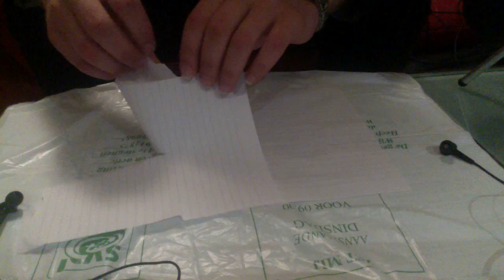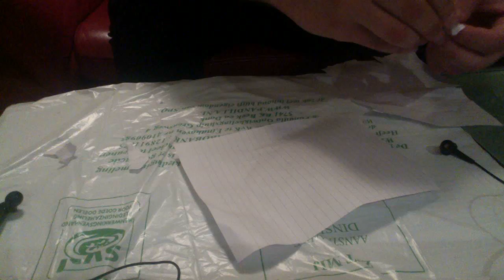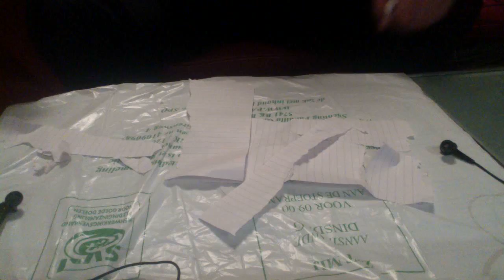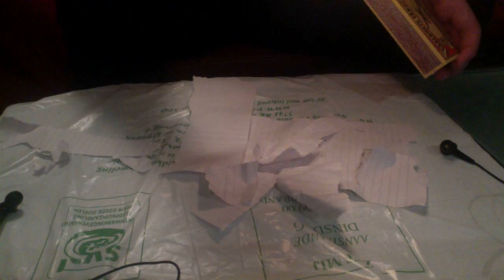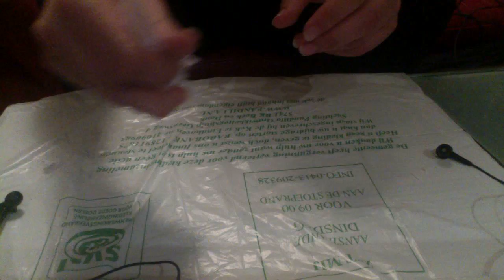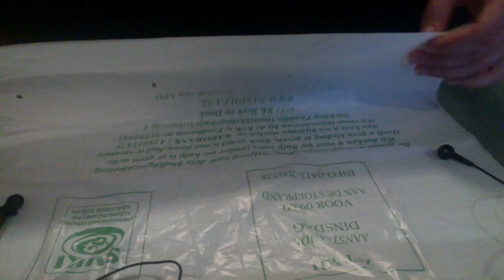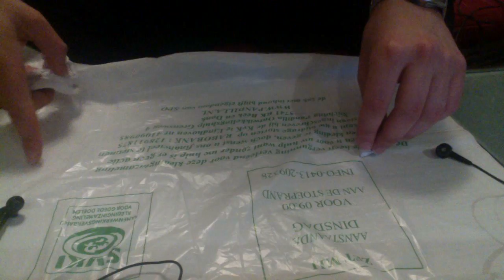ASMR: Scratching / Ripping / Tapping / Matchbox / Crinkly plastic bag / PANNING !! USE HEADPHONES !!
ATTENTION: USE HEADPHONES/EARPHONES

So I got this plastic bag in the mail today, and as I had it in my hands, I noticed it had a really nice crinkly sound, which inspired me to do another asmr video.

Please let me know in the comments if this works or is just shit... I can't confirm it myself, as I don't get ASMR from my own video's - only from other people's video's - So I need confirmation from you guys. :)

-A